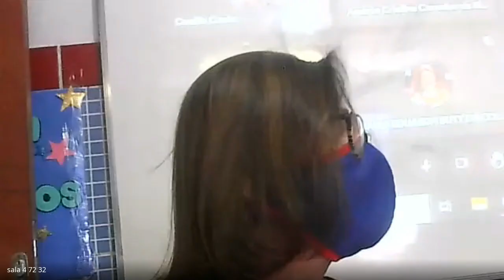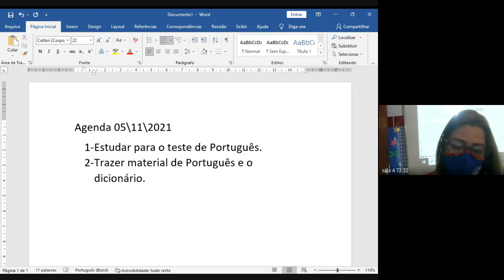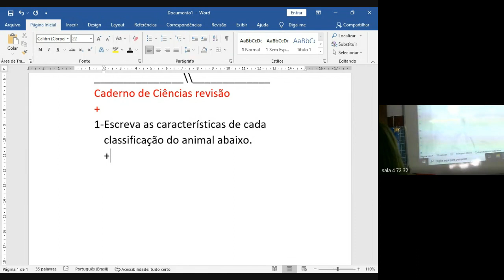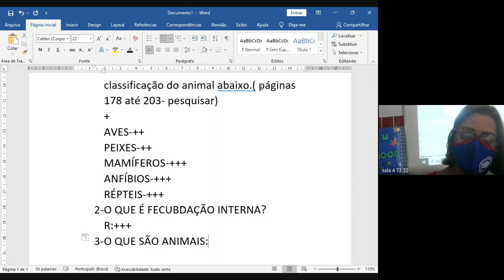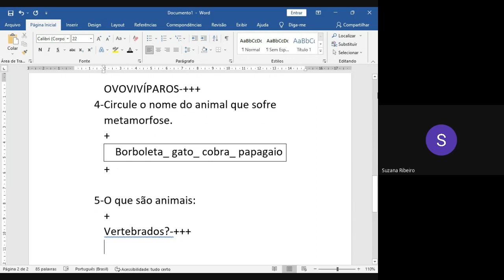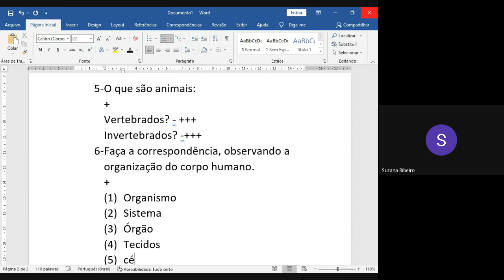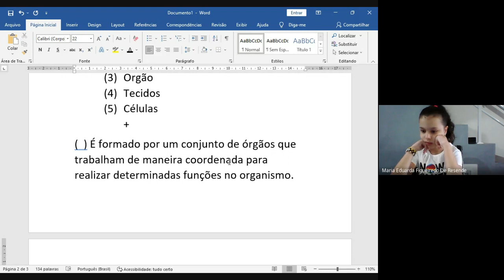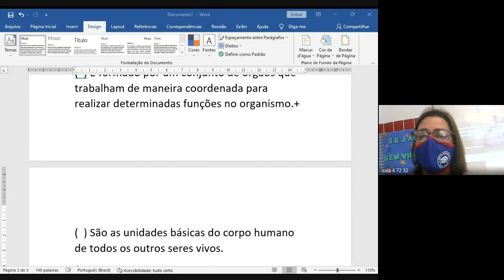3 ANO MARCIA 2